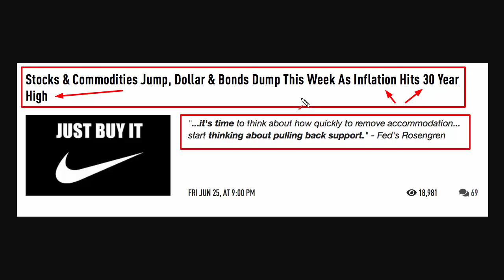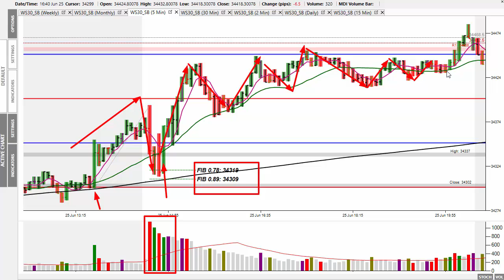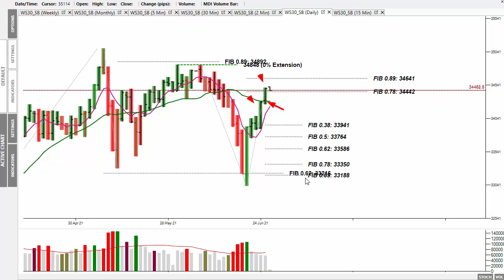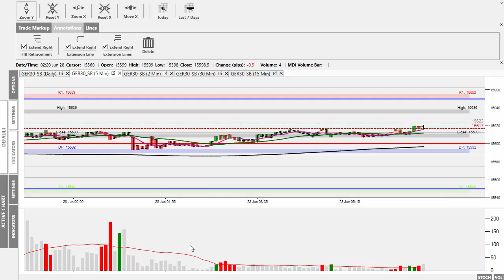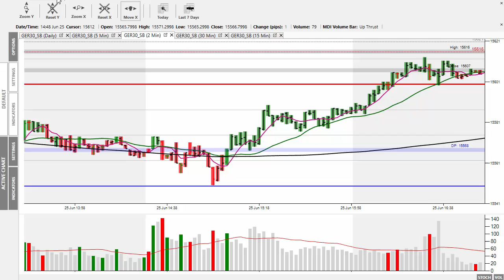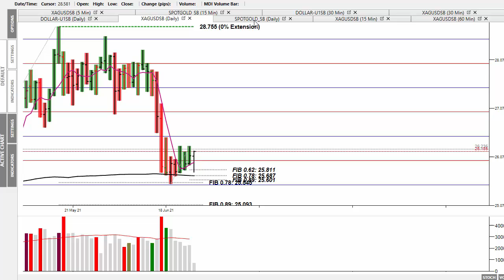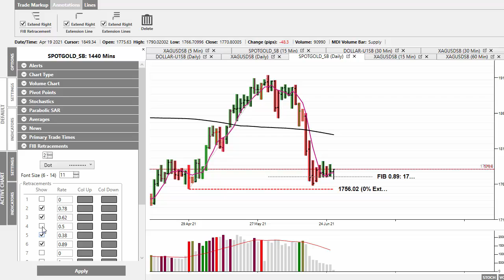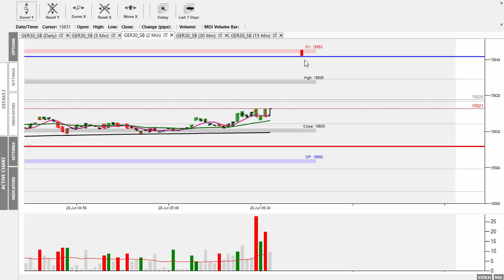Market Alert Mon 28th June 2021 - Stocks Higher Overnight As We Start Non-Farm Week!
In today's 'Market Alert' I look at Friday's market action the overnight for today's trading session.
I also look at the precious metals overnight action too as we enter the BASAL III rules which should come into force later today, or will they be delayed so the metal pricing fraud can continue!